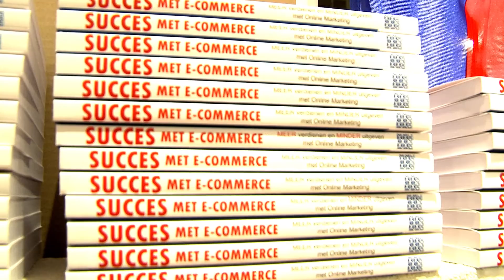Boekpresentatie Succes met e-commerce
Op 15 oktober lanceerden wij Succes met e-commerce, het handboek over online marketing bij Koops Boeken in Venlo. Zoals in deze impressie video te zien is was het een prachtige avond en een geweldige sfeer!

Het boek is een initiatief van Marc de Groot en is geschreven door Marjolein Bongers, Isua Botman, Ted Daamen, Laszlo Graven, Marc de Groot, Michael Linthorst, Robert Mares, Christian Slagter en Rick de Vlieger met een voorwoord van Rene C.W. Boender.

Geen enkele video over online marketing of ondernemerschap van mij meer missen?